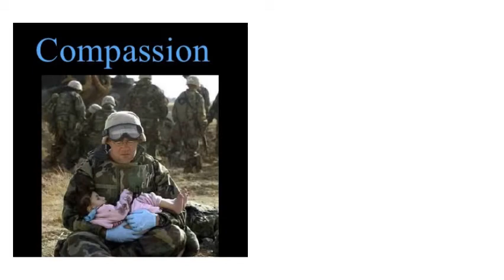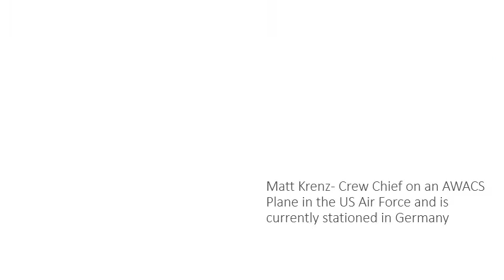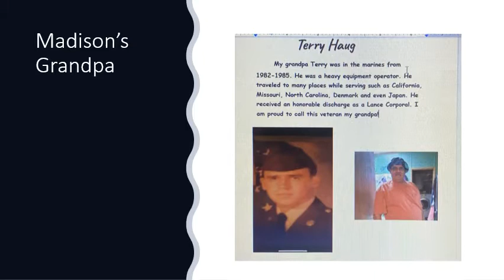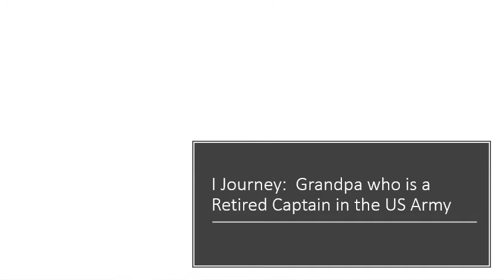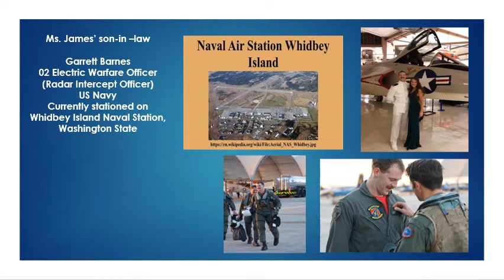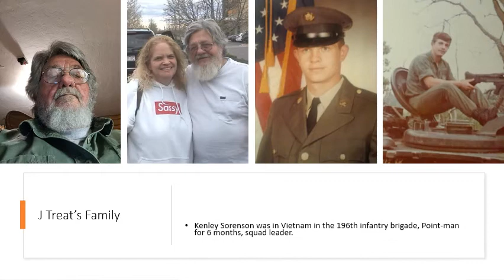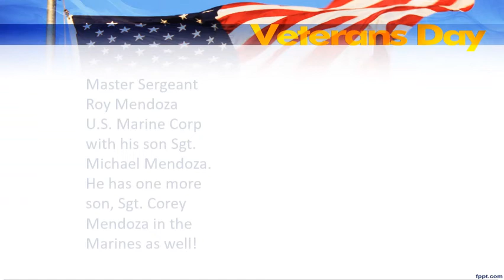7 12 Veteran's Day Assembly Best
Wyoming Virtual Academy Students Honor our Family Veteran's for Veteran's Day.